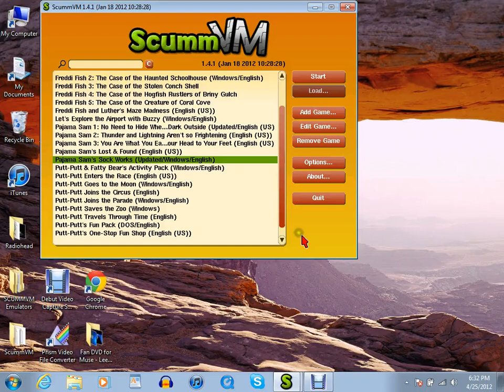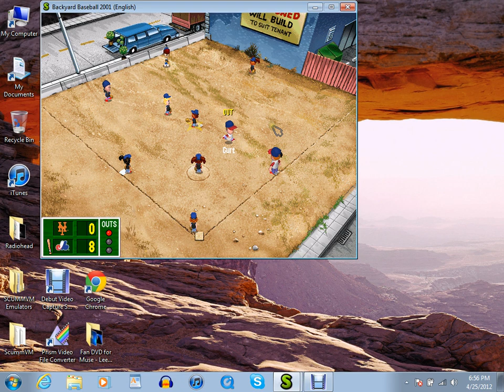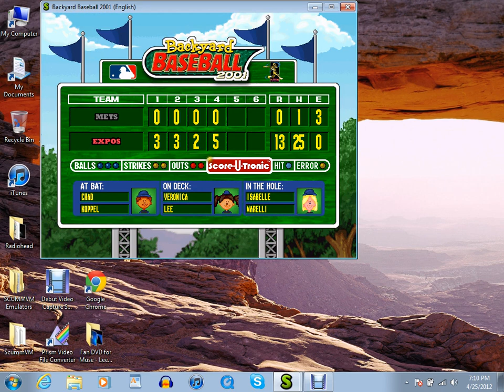Backyard Baseball 2001: Episode 1: Choosing The Team & Destroying The Mets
Hey folks. Pico here. Decided to play a season with my (now defunct) Montreal Expos. In the first episode, we choose the players and then we take on the Mets. Enjoy.